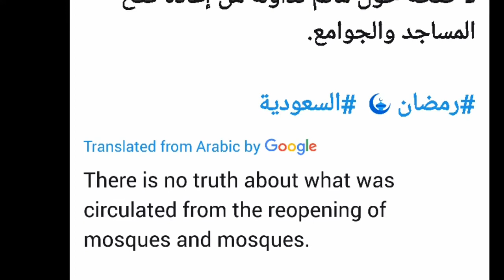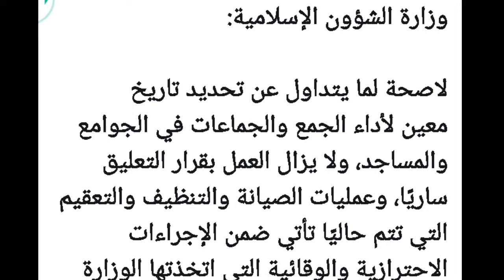has masjid nabavi and masjid al haram been opened?, kia masjade nabvi aur khana khaba khool deye gai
has masjid nabavi and masjid al haram been opened?, kia masjade nabvi aur khana khaba khool deye gai hai , kia saudi arab ki tamam masajad khool di gai hai,